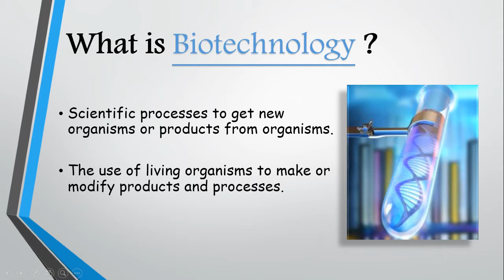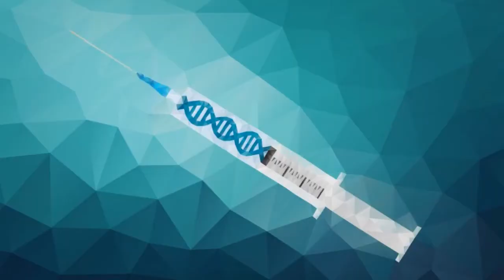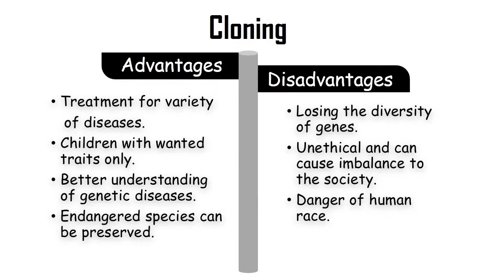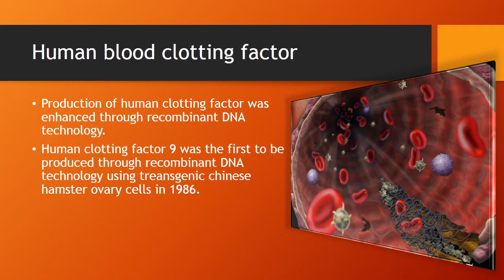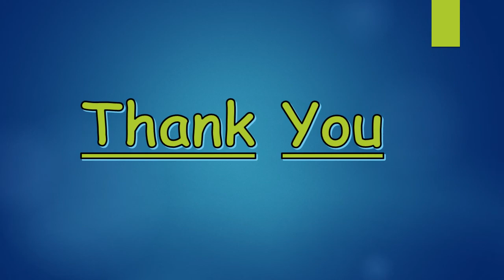Best Professional PowerPoint presentation on Biotechnology.. fully edited and animated